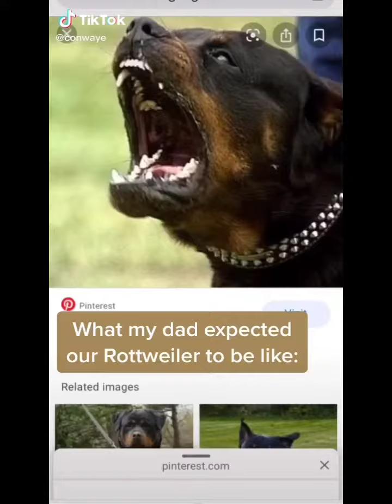Cute Animal on Tiktok || Tiktok Compilations 2020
Please enjoyed the video.

📌Note:
• I apologize to the owners for upload your video.
• No copyright right infringement intended.